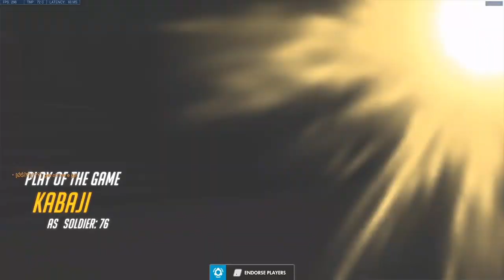Overwatch - Kabaji With His Accurate Tracking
Kabaji played Soldier, Tracer, and Torbjorn in this game.

Kabaji Sensitivity:
4 in-game, 800 DPI (same for all heroes). 38 (Widow & Ana scope), 51.47 Ashe scope. Arm aim and wrist for small adjustments.